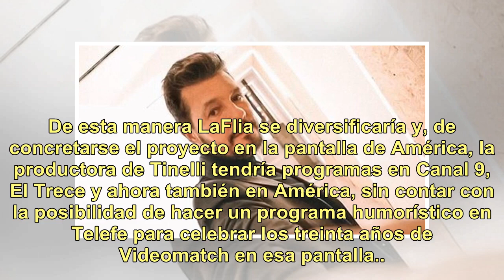Marcelo Tinelli desembarca con su productora en América: todos los detalles del nuevo programa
LaFlia, la productora de Marcelo Tinelli, tiene un verano con programas en el aire y varios proyectos pendientes. Al ciclo de Canal 9 que conducen José María Listorti y Denise Dumas, Hay que ver, ahora se sumó Corte y confección, el reality de Andrea Politti que se convirtió en uno de los éxitos de ...